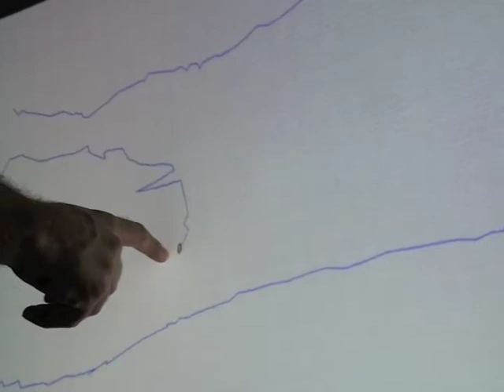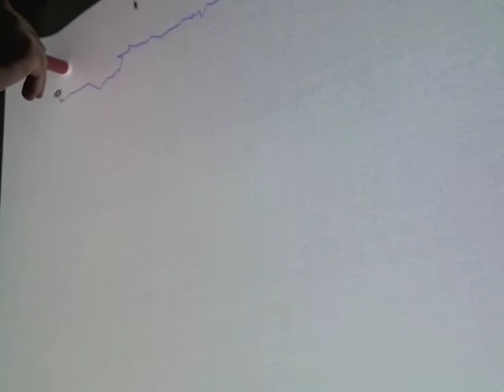Experimento de Interação com Tecido e Projeção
Kinect + Projetor + Tela de Tecido